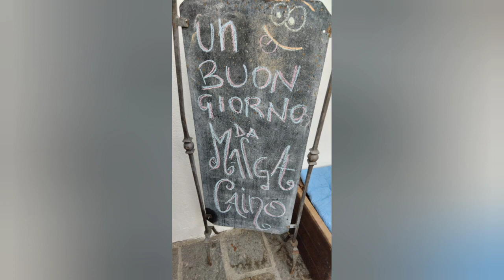Castello di Calamàra tra leggenda e realtà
il castello di Calamàra era eretto nel comune di condino... racconteremo la nascita del nome e la fine del castello